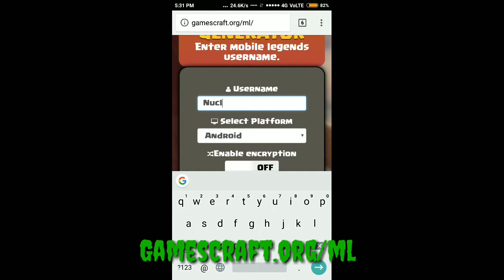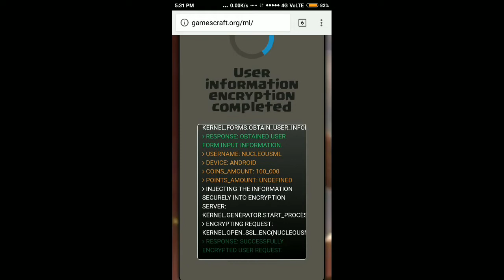How to get unlimited unlimited diamonds free in ml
In this video I tell you how can we got free gems on ml